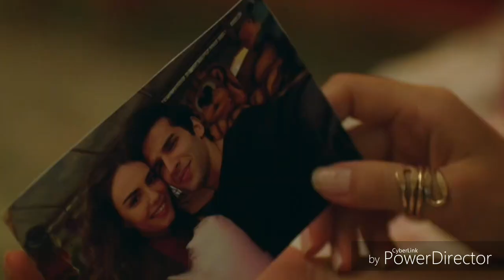FikBel Klip-Ağla Kalbim